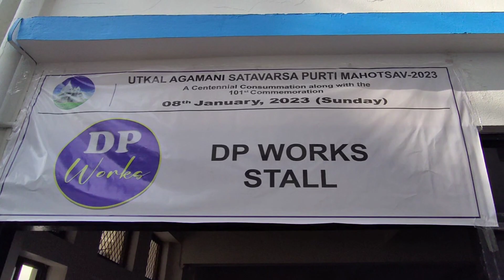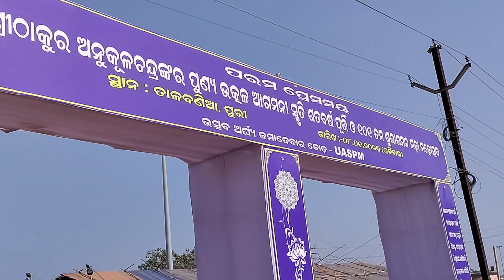A Day At Thakur Badi Puri /ଉତ୍କଳ ଆଗମନି ମହୋତ୍ସବ ୨୦୨୩ l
Jagannath Swami Nayana-patha-gami Bhavatu me ”
ନମସ୍କାର ଦର୍ଷକବନ୍ଧୁ ଆପଣମାନଙ୍କୁ Creative Devesh Odia YouTube Channel ରେ ସ୍ବାଗତ ଜଣଉଛି |

UTKAL AGAMANI UTSAV/SRI THAKUR ANUKULA CHANDRA/PURI

Money Makes Life Beautiful ❤️❤️